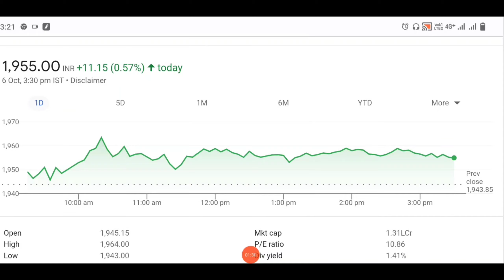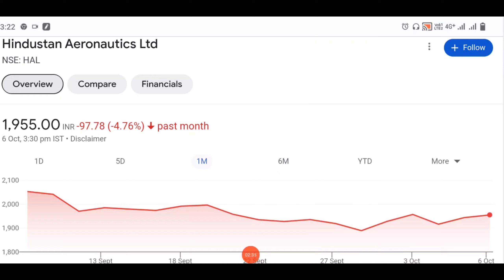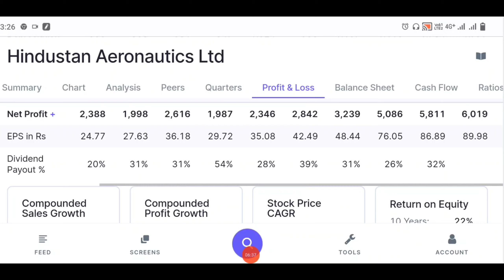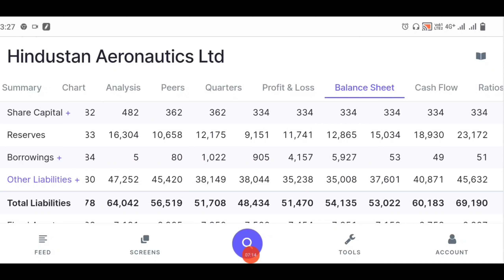#1 defence sector stocks in india, Hal One Of The Best Stock In defence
defence sector stocks in india, Hal One Of The Best Stock In defence